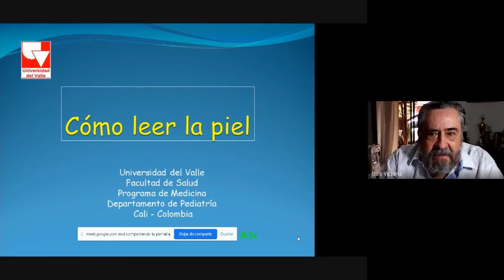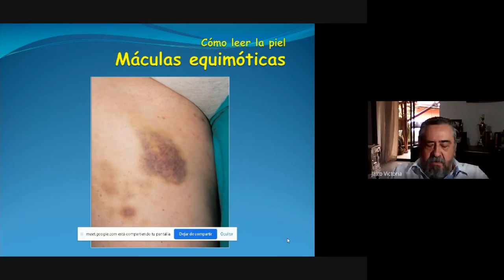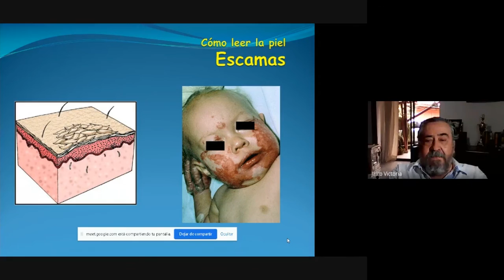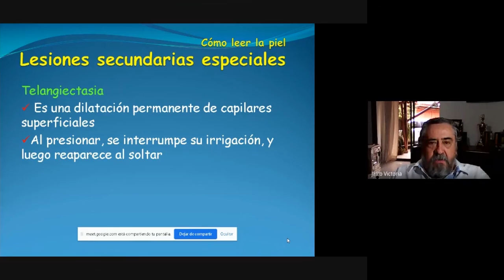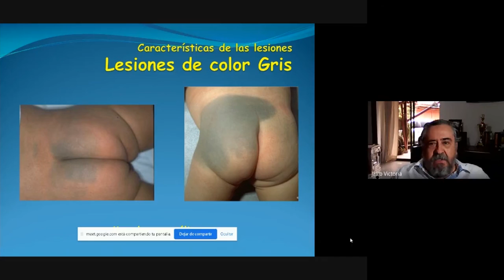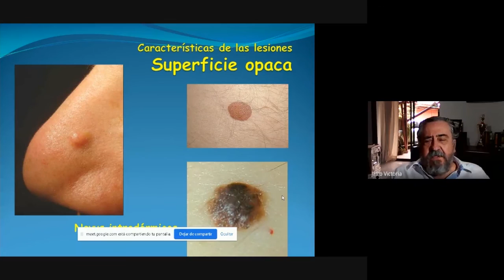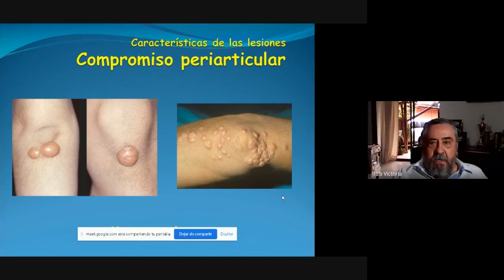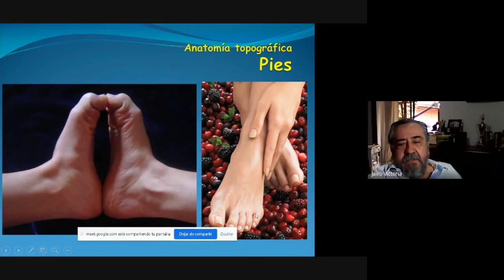Semiología en dermatología pediátrica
Cómo leer la piel

Jairo Victoria Chaparro MD
Dermatólogo

Profesor Departamento de Pediatría